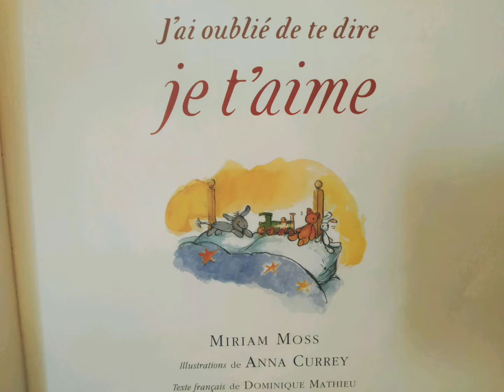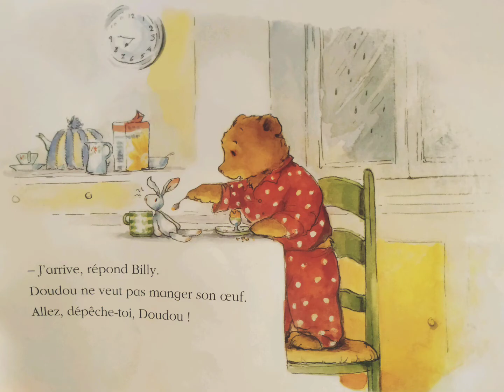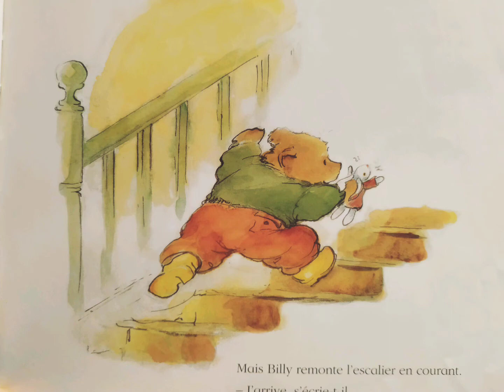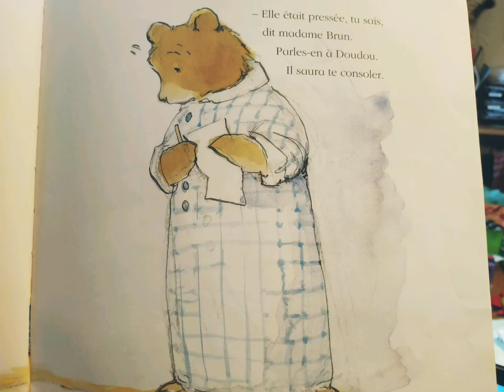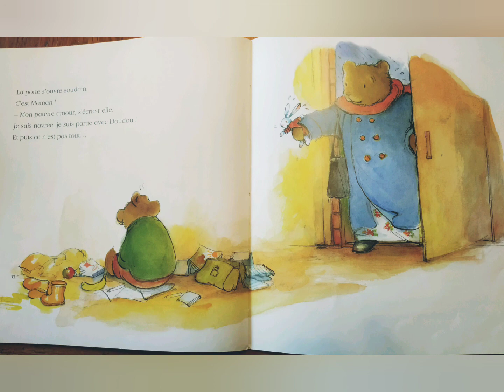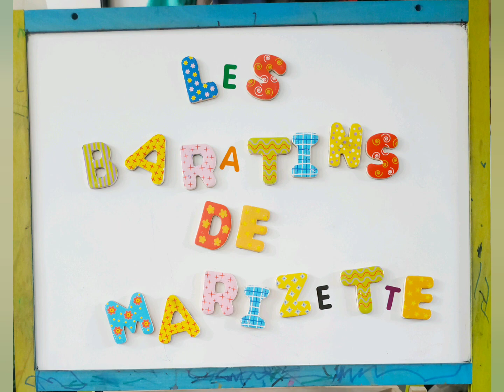"J'ai oublié de te dire je t'aime"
- Auteur : Miriam Moss
- Illustrations : Anna Currey
- Texte français : Dominique Mathieu

- Musique : "Twinkle twinkle little star" - Cooper Cannell (bibliothèque Audio Youtube - libre de droit)

- Lecture : Marie Froidevaux